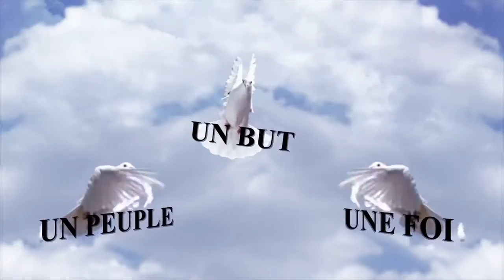Mali Merci Spot Adama B